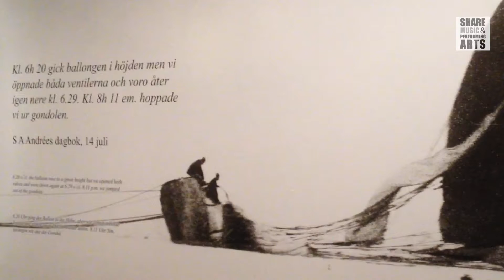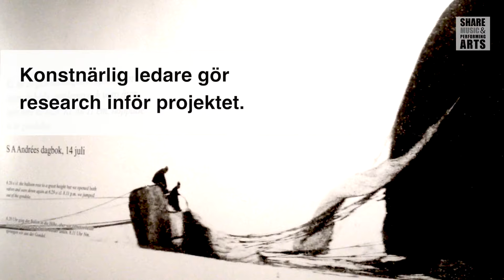ShareMusic: Intervju med Håkan Jorikson om Polar på scen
Intervju med Håkan Jorikson, museichef på Grenna Museum – Andréexpeditionen Polarcenter om projektet Polar på scen.

Bakom Polar på scen står kulturorganisationen ShareMusic & Performing Arts och Grenna Museet. Ambitionen med projektet är att föra samman kulturarv, miljöarbete, forskning och pedagogik – dåtid och framtid, i ett möte med sceniska uttryck. Polar på scen kommer aktualisera frågeställningar med utgångspunkt i Andrées polarexpedition 1897 och nutida forskning om alger som kan rena luften på koldioxid. Syftet är att väcka engagemang kring samhällsfrågor, ekologi och en hållbar framtid.

ShareMusic & Performing Arts är en internationell kulturorganisation som arbetar med konstnärlig utveckling och innovativ scenkonst. Vår vision är att alla människor ska ha möjlighet att uttrycka sig konstnärligt i en värld där olikheter ses som värdefulla.